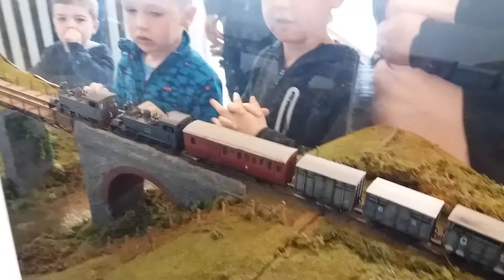Cattle train from Dingle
A lengthy doubled headed train leaves Dingle, passes through the gates at Skirlough crossing and heads across Lispole viaduct - August 2017